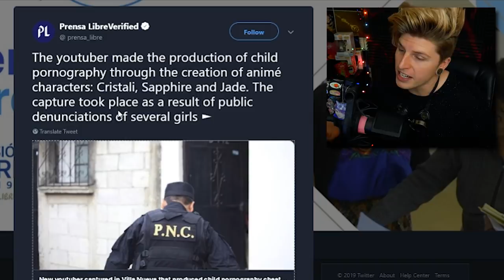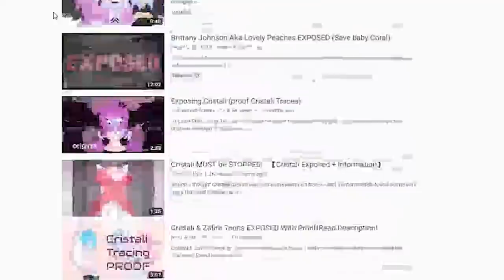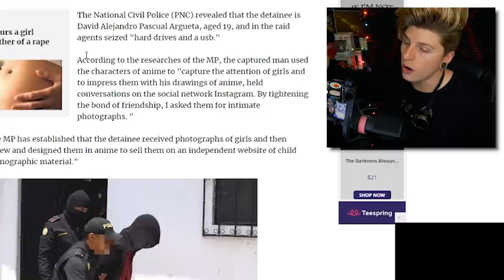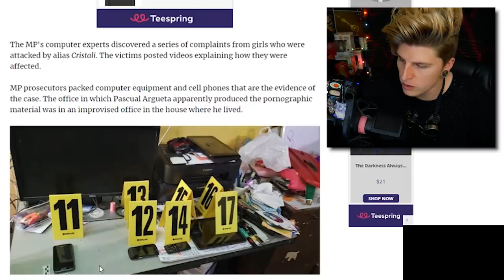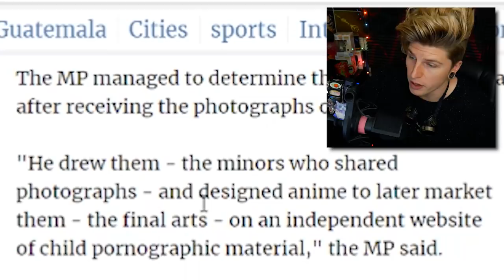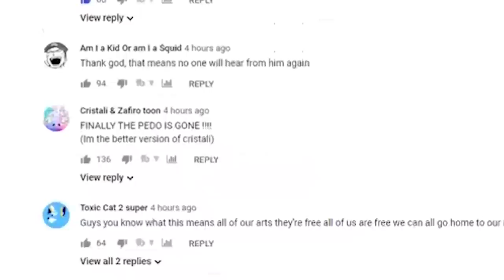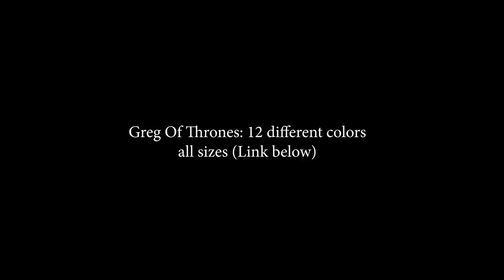Youtuber Cristali Arrested (Ladies & Gentlemen, We Got'em)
I feel like we as a community came together on this one to keep our platform safe. Thanks to all those involved in helping raise awareness. I will be keeping up with the case as much as I can. ☕
have a topic for me? DM Instagram ✔️

(∩｀-´)⊃━━☆ﾟ.*･｡ﾟ
Important Links/Sources:↴
Greg Of Thrones Shirt:

(⊙.⊙(☉_☉)⊙.⊙) █ グ █ レ █ッ  █ グ █ (⊙.⊙(☉_☉)⊙.⊙)

ºO•❤•.¸✿¸.•❤•.❀•❤•❀.•❤•.¸✿¸.•❤•.¸✿¸.•❤•.❀•❤•❀.•❤•.¸✿¸.•❤•Oº

Miscellaneous: ↴

Video Topics/Related:↴
cristali rant nawnii
cristali rant speedpaint
animation meme community drama
cristali zafiro y jade
cristali
cristalli
cristali & zafiro
zafiro,cristali traces
cristali exposed
solo meme
animation meme
rossali
wolfychu
cristali rant
cristali arrested
cristali rossali
youtuber guatemalteco
cristali asked me to send
valdrox
cristali bye lena problems
cristali & zafiro toon
cristali animations
zafiro animations
nawnii
david pascual
youtuber arrested
valdroxx studios
cristali steals oc
repzilla

** I wanna thank Nawnii, Sebastion, and
lucienflowers for helping with the translations.